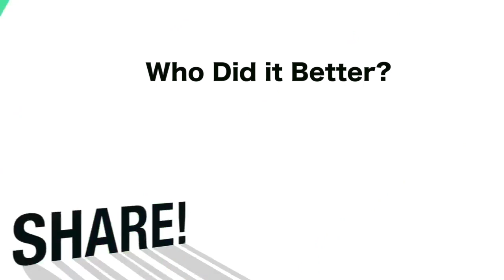Cardi B - Money Challenge - Who Did It Better? (Part 1)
Go Buy "Money" by Cardi B NOW!
MoneyChallenge - Who Did It Better? (Part 1)